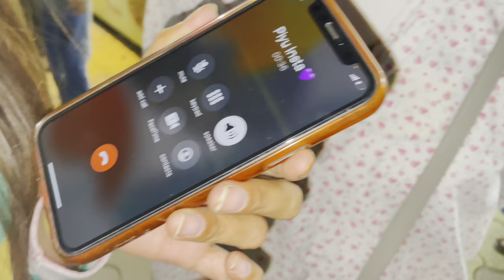EXTREME DARE CHALLENGE IN PUBLIC😂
Support me If you like my videos

Punamjat_official

Punamjat_2022

Moj
Punamjat_